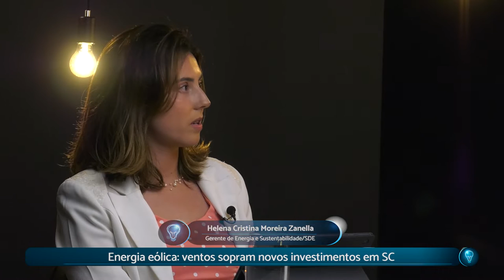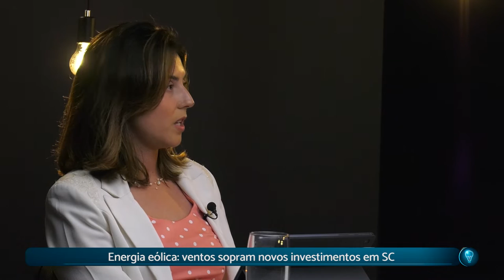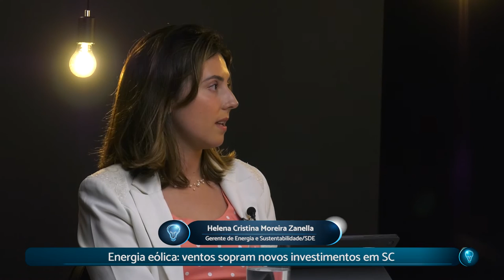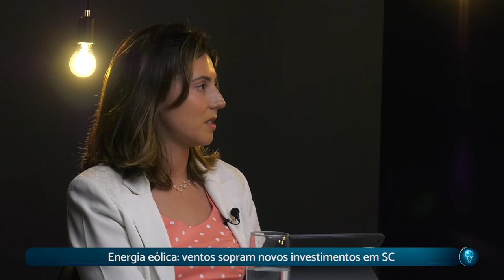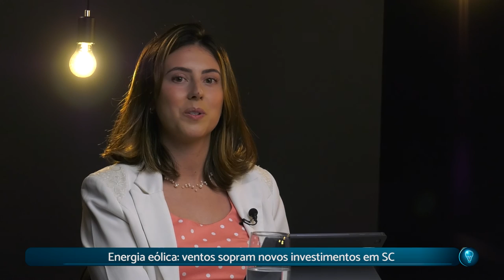PGM 96 - Santa inovação - Energia eólica em SC - 09/12/22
Energia eólica: ventos sopram novos investimentos em SC.

Uma energia renovável, obtida a partir do vento, que, por meio de um aerogerador é transformado em eletricidade, com pouco impacto ambiental e baixos teores de emissões de gases de efeito estuga. O Santa Inovação aborda a energia eólica e como está Santa Catarina nessa produção. O programa entrevista Leonardo Bracony Porto Ferreira, secretário Executivo do Meio Ambiente de SC, e Helena Cristina Moreira Zanella, gerente de Energia e Sustentabilidade pela Secretaria de Estado do Desenvolvimento Econômico Sustentável. A apresentação é de Felipe Felipini.